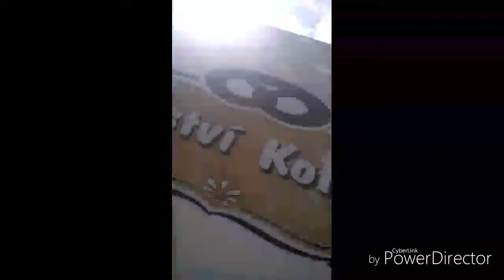Vlog jedu k babyče a pak hurá do Krkonoš